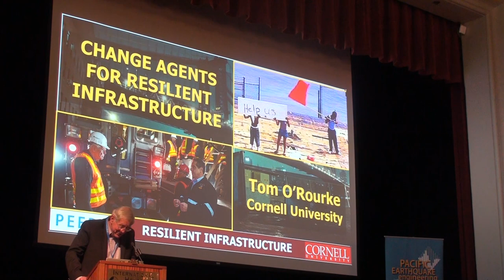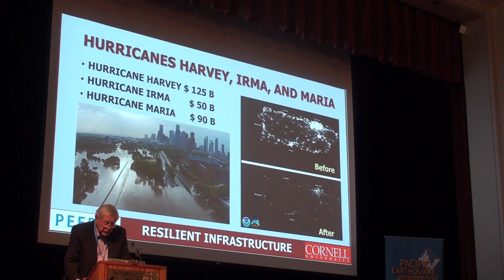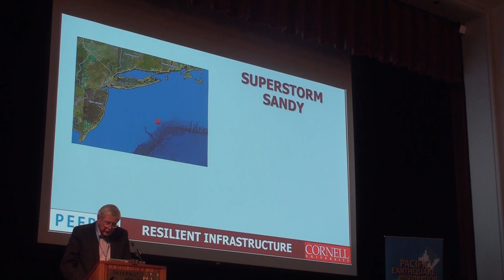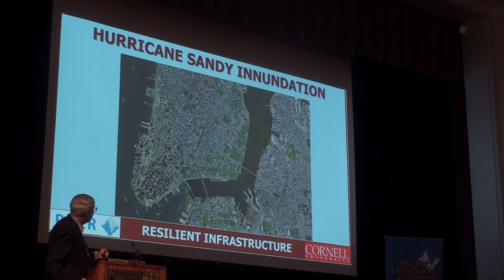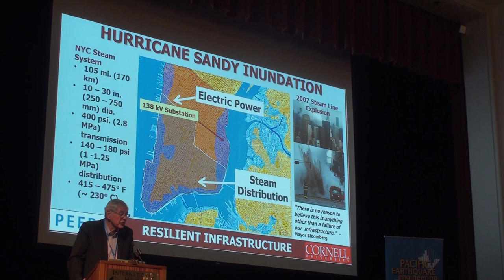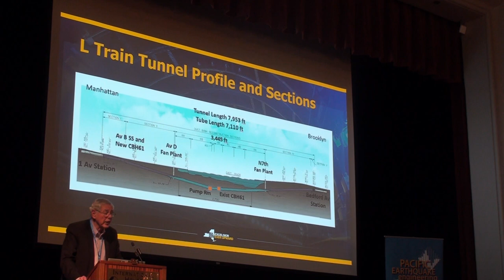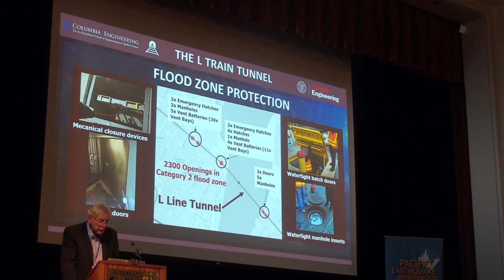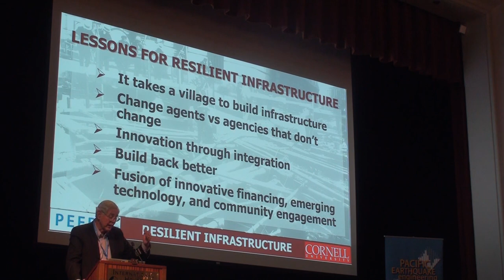2020 PEER Annual Meeting, Lunch Presentation, Thomas O’Rourke, Cornell University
Title: "Change Agents for Resilient Infrastructure"